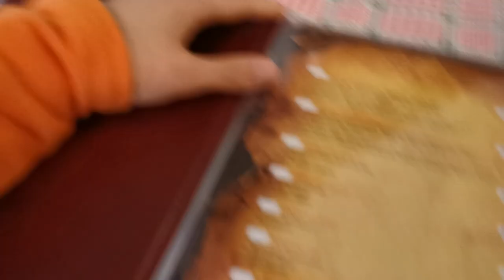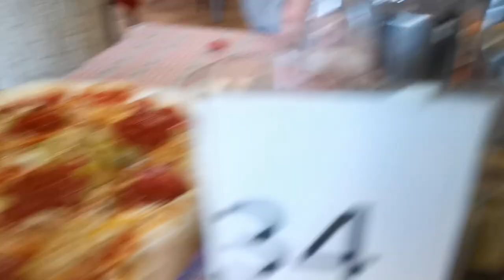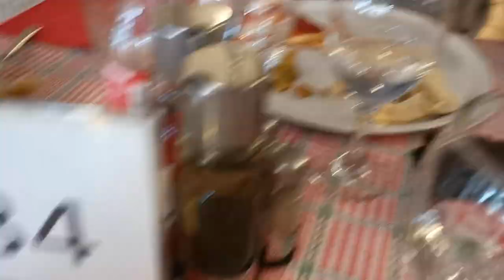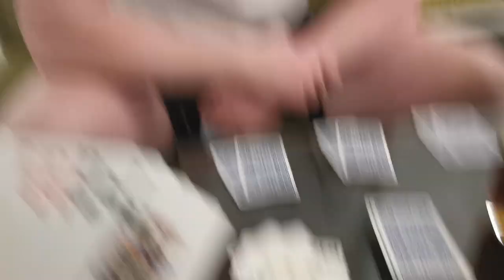Running? - Croatian Adventure (Episode 4)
Another day of fun & activities in Pula, Croatia! Enjoy!